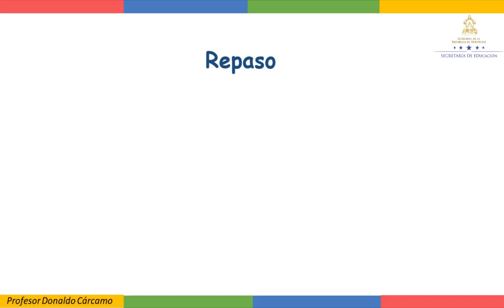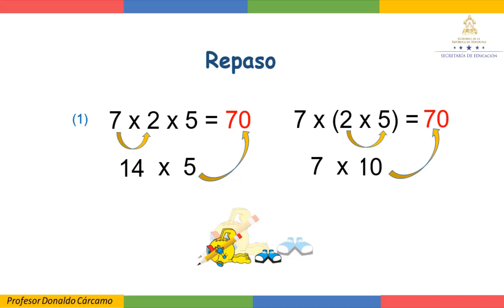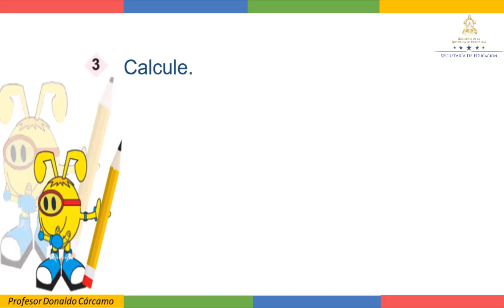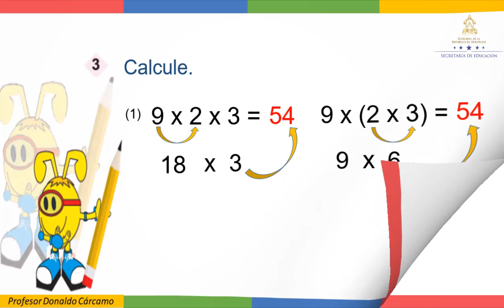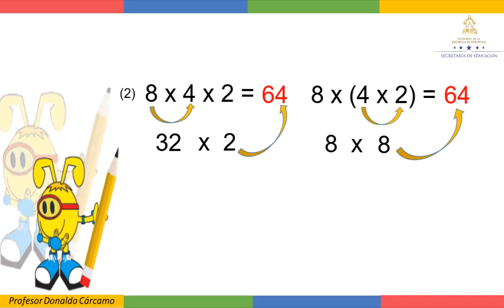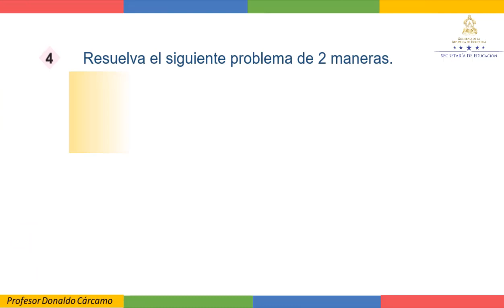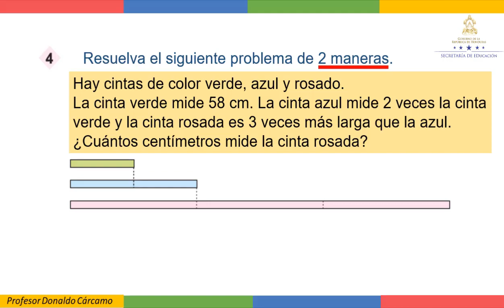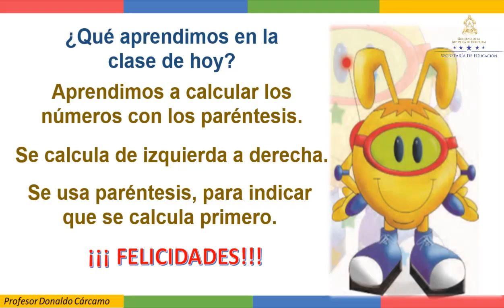Ejercicios con la propiedad asociativa de la multiplicación - Tercer Grado - Matemáticas